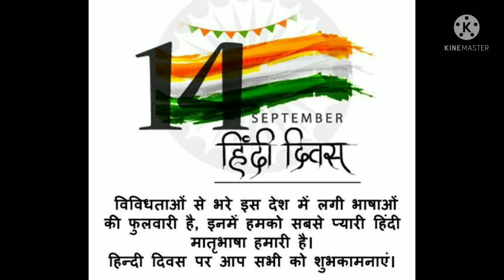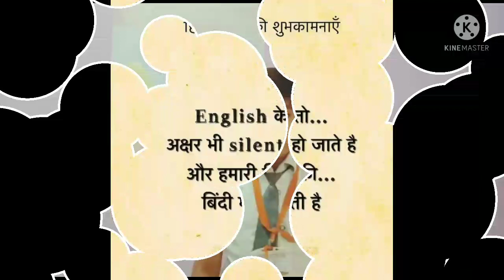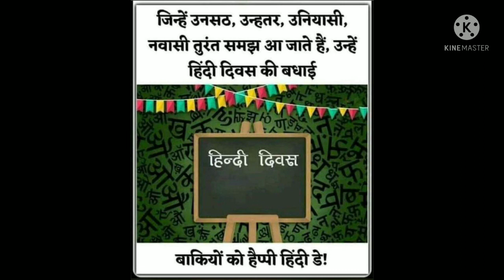Hindi Diwas 2021